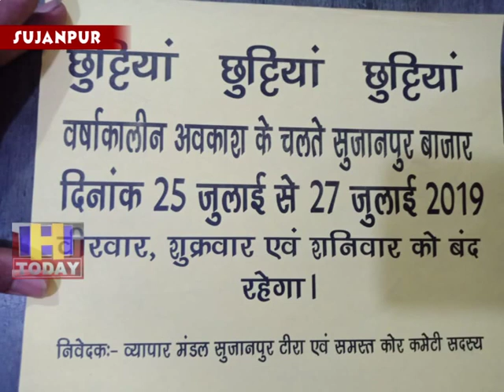16 JULY N 5 This time the holiday will be in July SUJANPUR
सुजानपुर बाजार वार्षिक अवकाश के चलते बंद रहेगा  फैसला व्यापार मंडल सुजानपुर में कोर कमेटी की बैठक में लिया है प्रतिवर्ष आयोजित होने वाले वार्षिक अवकाश के दौरान इस बार का अवकाश जुलाई माह में होगा इसका मुख्य कारण स्कूलों में छुट्टियां होना बताया जा रहा है